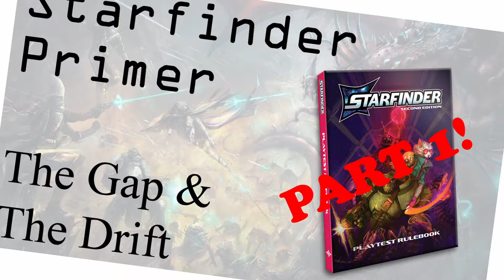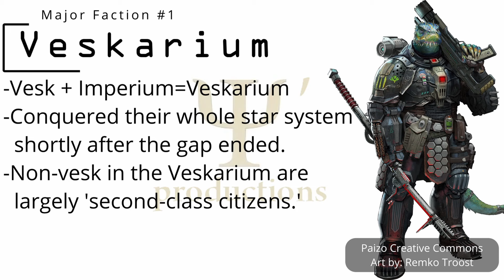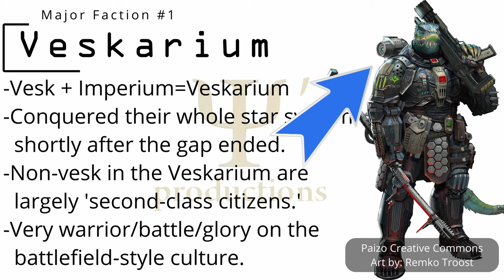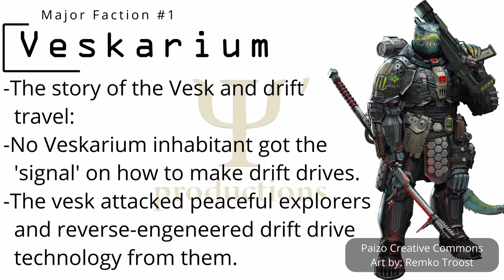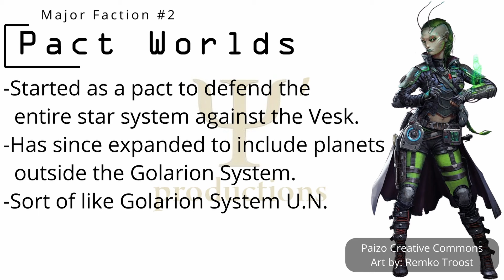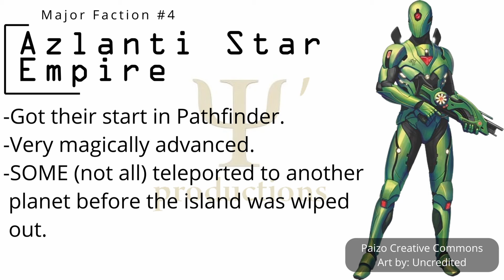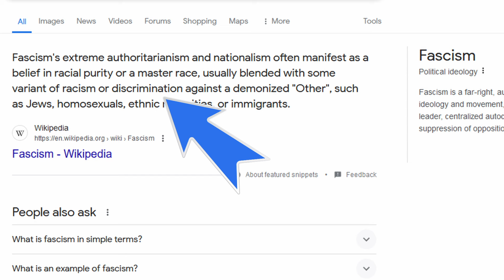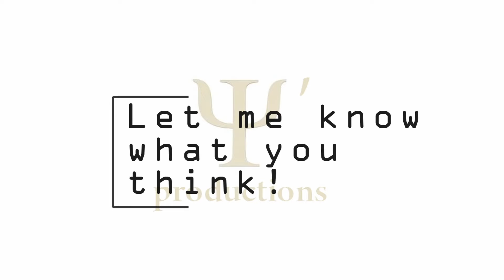Starfinder Primer Part 2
Want to get into the Starfinder Role-Playing game but don't know where to start?  Here's the second in my series of primers about Starfinder, discussing some galactic powers in the Starfinder universe.